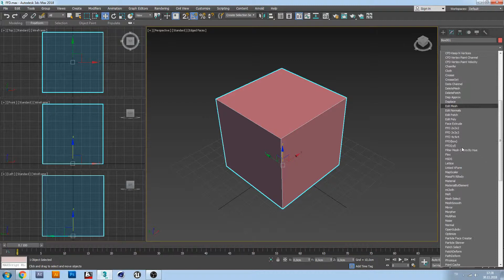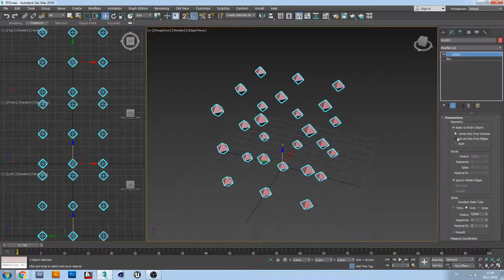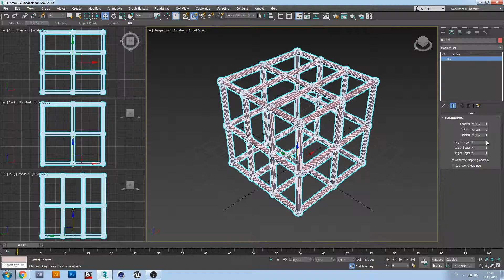3Ds Max Modify List - Lattice Modifier (Türkçe)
Hepinize selamlar.
Bu dersimizde, sizlerle 3Ds Max'in "Modify List" içerisinde bulunan "Lattice" aracını anlatacağım. Umarım sizler için faydalı bir video olur.

Bunun dışında, Udemy'de sizler için hazırlamış olduğum "3Ds Max
ile Başlangıçtan İleri Seviyeye" adlı kapsamlı eğitim setine sizler için hazırlamış olduğum indirim kodunu kullanarak 200TL yerine 24.99TL gibi temsili bir rakama sahip olabilirsiniz.

Yapmanız gerekenler;
1- Önce, sitesine giriş yaparak çok hızlı bir şekilde üyeliğinizi oluşturunuz.

2- Aşağıda vereceğim link'e tıklayarak eğitimin bulunduğu sayfaya yönlendirileceksiniz. Bu sayfada sağ kısımda bulunan "Sepete ekle" butonunun alt kısmında "Kuponunuz mu var?" yazısına tıklayarak sizler için özel olarak hazırladığım indirim kodunu açılan bölüme girebilirsiniz.

3- Son olarak "SEPETE EKLE" butonuna tıklayarak eğitim setine indirimli olarak sahip olabilirsiniz.

Tek amacım, 3D dünyasına ilgi duyan ve kendini geliştirmek isteyen herkese bir nebze de olsa faydalı olabilmek olmuştur.
Sizlerden tek ricam, eğitim setini puan ve yorumlayarak destek olmanız olacaktır.
Eğitim seti içeriğine belirli aralıklarla dersler ekleyerek sizlere yeni teknikler öğretmekte olacağım.

Derslerde tekrardan görüşmek dileğiyle.
Saygılar.